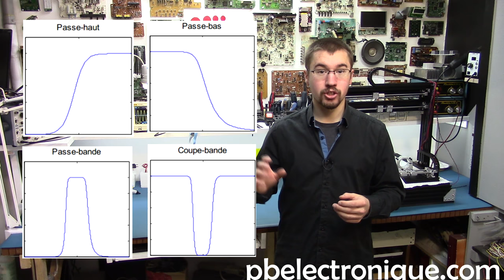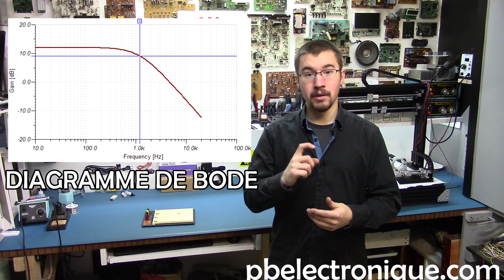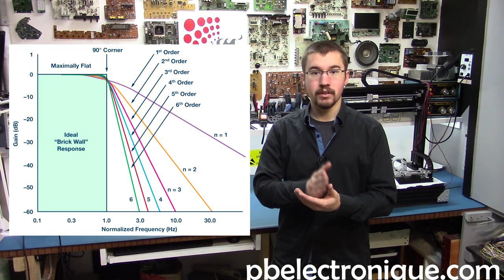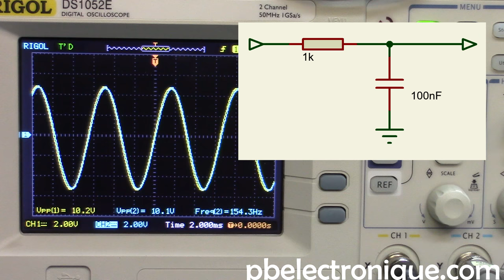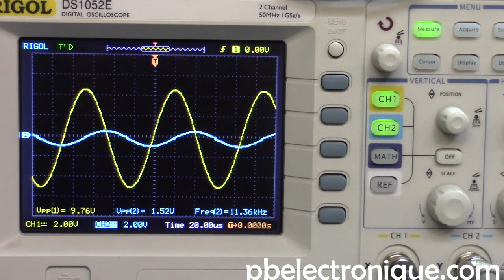Les filtres RC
Les filtres permettent de restreindre une bande de fréquence afin de retirer certaines fréquences dans un circuit.

Lorsqu'on parle de filtres, on parle nécessairement de fréquences. Un signal à courant continu a une fréquence nulle soit 0 Hz. Ainsi, les filtres sont utilisés avec des courants alternatifs seulement où il peut y avoir plusieurs fréquences.

Il y a quatre types de filtres très connus : le filtre passe-bas, le filtre passe-haut, le filtre passe-bande et le filtre coupe-bande. Comme leur noms l'indique, ils servent à laisser passer une certaine partie de fréquences. Pour le filtre passe-bas, les basses fréquences passent sans problème alors que les hautes fréquences sont coupées par le filtre.

Le moyen le plus simple de réaliser un filtre est avec une résistance et un condensateur. Comme le condensateur a une très bonne réponse en fréquence, on peut l'utiliser pour faire un filtre passe-bas ou passe-haut du premier ordre très simplement. Lorsqu'on utilise un condensateur en fréquence, son impédance varie, que l'on appelle réactance, selon la formule suivante :

Ainsi, avec la résistance, le condensateur va créer un diviseur de tension à la sortie.

Lorsqu'on parle de filtres, on parle nécessairement de fréquence de coupure. La fréquence de coupure est la fréquence à laquelle le signal ... Aussi, à la fréquence de coupure, il y a une atténuation de -3 dB et ce, peut importe si c'est un filtre du premier, du deuxième ou du troisième ordre. En tension, -3 dB correspond à 70,7%. Ainsi, lorsque la tension de sortie correspond à 70,7% de la tension d'entrée, la fréquence du signal correspond à la fréquence de coupure du montage électronique.

Parmi les différents montages de filtres, on peut retrouver des filtres de différents ordres. Le filtre le plus simple et le plus connu est celui du premier ordre composé d'une résistance et d'un condensateur. Ce filtre a donc une atténuation de -6 dB/octave ou -20 dB/décade à partir de sa fréquence de coupure. Pour un filtre du deuxième ordre, on parle plutôt d'une atténuation de -12 dB/octave ou -40 dB/décade et pour un filtre du troisième ordre, on parle d'un atténuation de -18 dB/octave ou -60 dB/décade. Un filtre peut avoir dix ordres et plus. Plus le niveau de l'ordre est élevé, plus la coupure de la fréquence est franche. L'idéal est une coupure à 90 degrée, par contre, même un filtre du dixième ordre ne fait pas une coupure aussi directe.